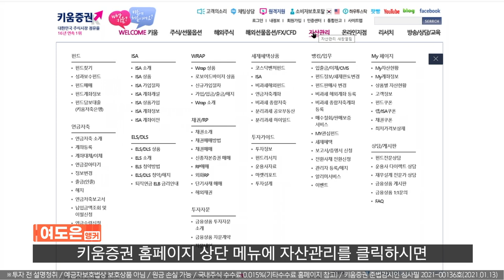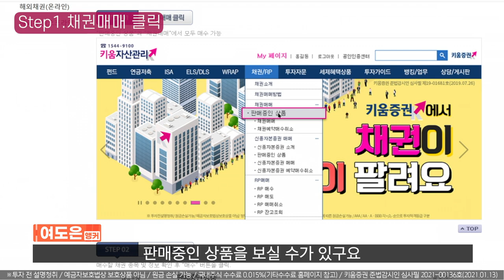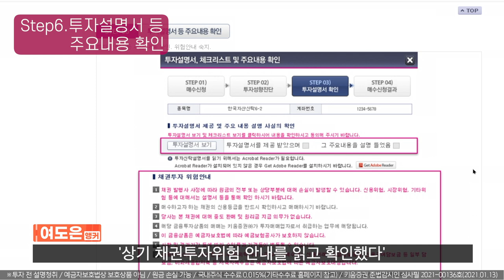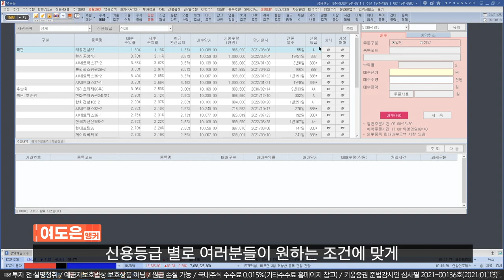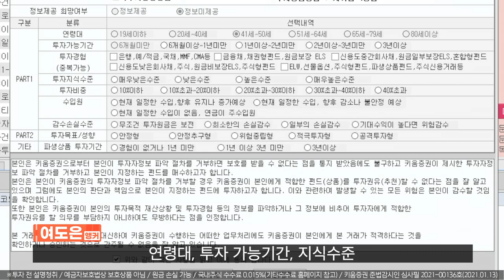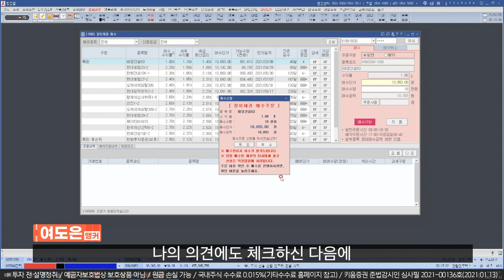채권매매, 이 영상만 보면 할 수 있다! (키움증권과 장외채권 알아보기2/21.02.07)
여러분! 저번 영상에 이어서
이번에는 장외채권을 실제로 매매하는 법을

여도은 앵커와 함께 천천히~ 어렵지 않게~
장외채권 매매하러 떠나볼까요?